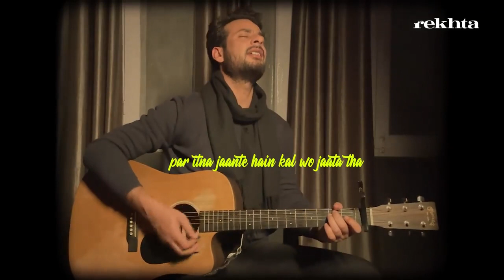Hazaron Khwahishein Aisi | Mirza Ghalib Poetry | Yawar Abdal | Rekhta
Suniye Mirza Ghalib ki mash'hoor ghazal "Hazaron Khwahishein Aisi', @YawarAbdal ki aawaaz mein...